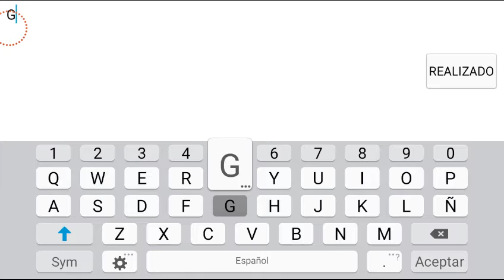Ouija by Pechuga20 (hard 4 star)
Eeeee :u